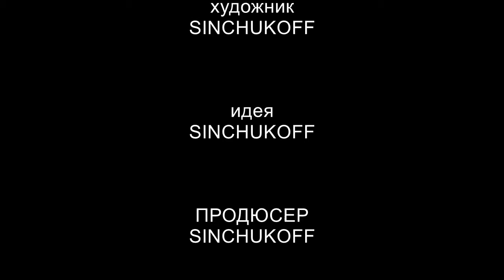flipaclip | СМЕШНЫЕ ИСТОРИИ КАК НЕЛЬЗЯ КУШАТЬ БАНАН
История илюстрирующая мысль - кто банан поднимет на ближнего, тот и от банана пострадает, кто роет яму для другого, сам в нее и попадет. flipaclip